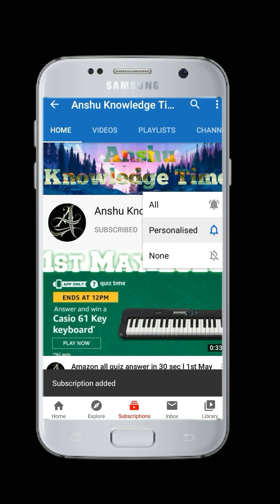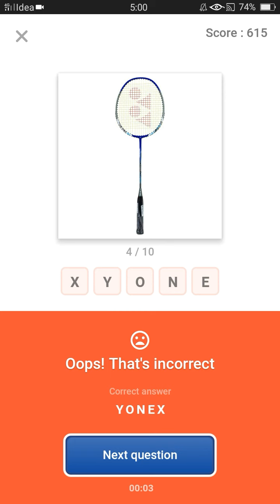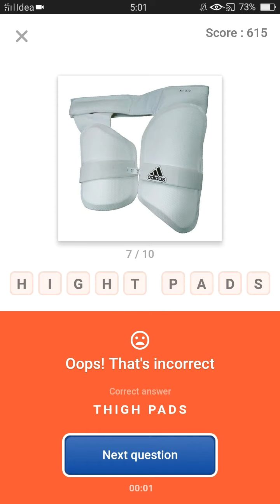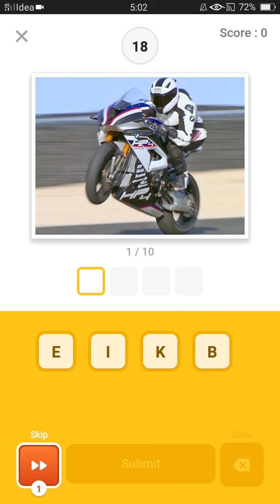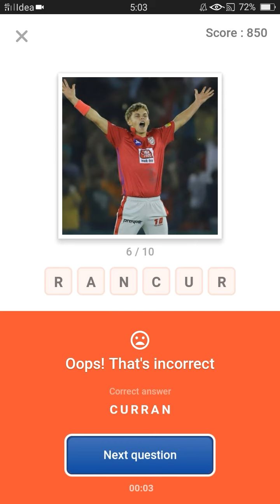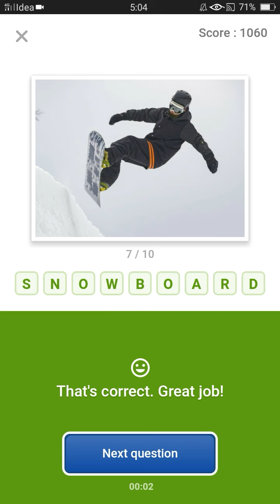Flipkart quiz today I Flipkart quiz answer today I 1st June 2020 l Flipkart quiz answer leak l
Flipkart quiz today I Flipkart quiz answer today I Flipkart quiz answer leak l Flipkart game zone quiz answer l Flipkart quiz time answer today Sports specail l 1st June 2020 l win Redmi 8 l

Flipkart all correct answers

Play Flipkart quiz

Flipkart secret